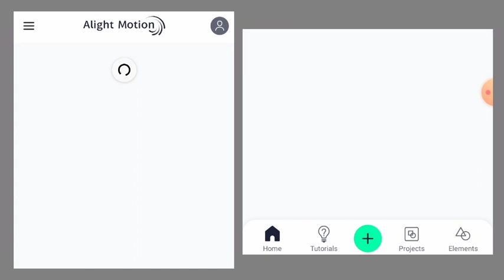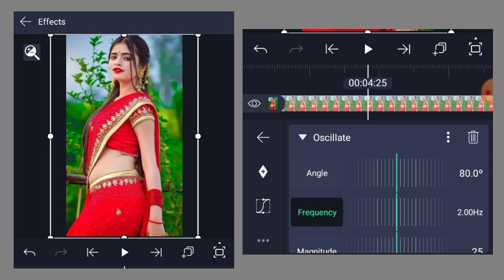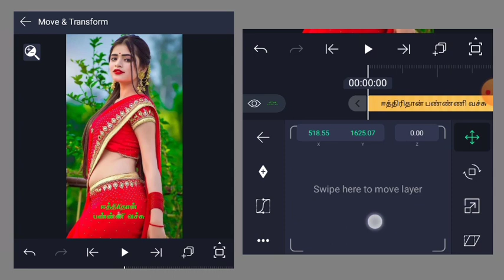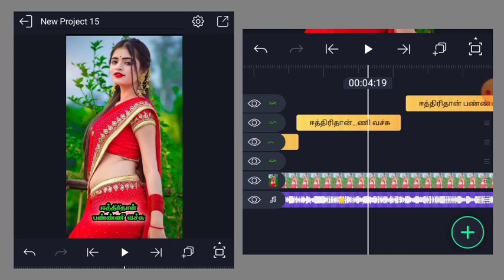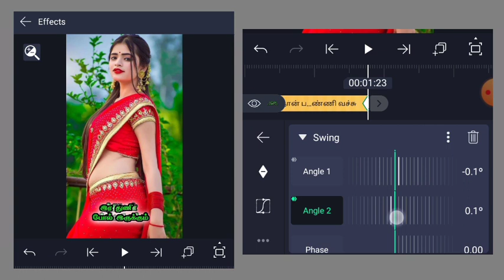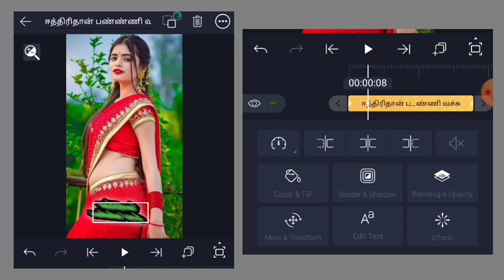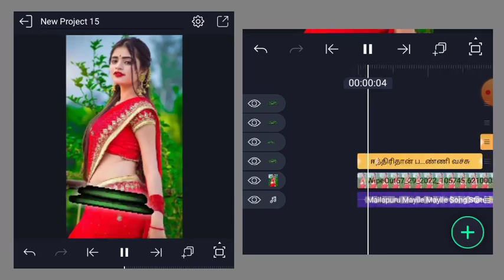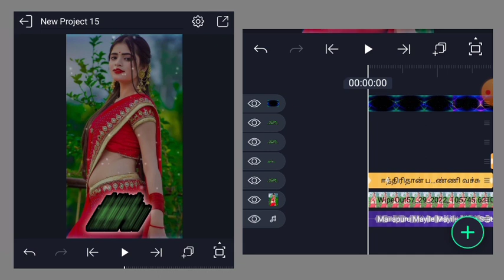Trending Shake Lyrics Animation Video Editing Tamil | Alight Motion | Vijay Creations